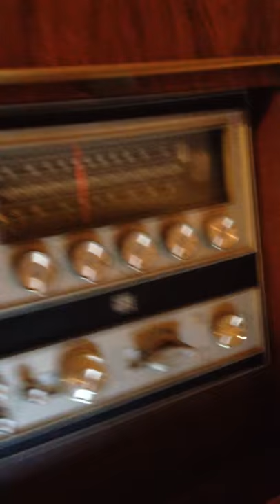Mid Century Tv credenza (radio&record player)